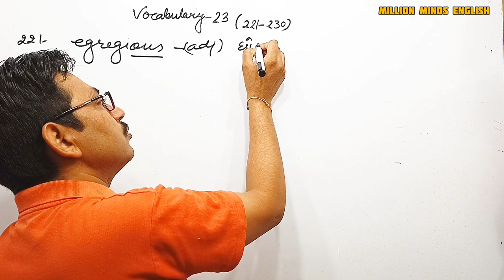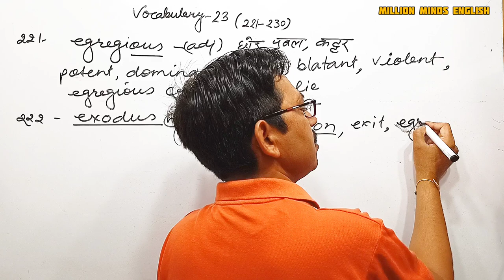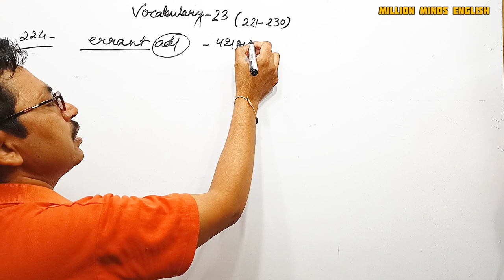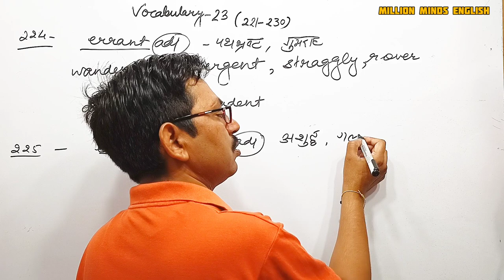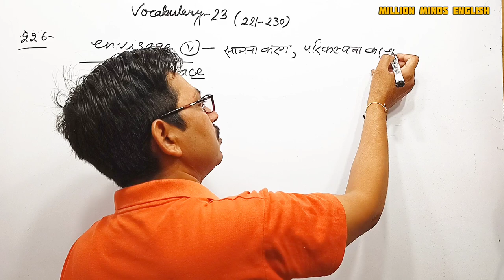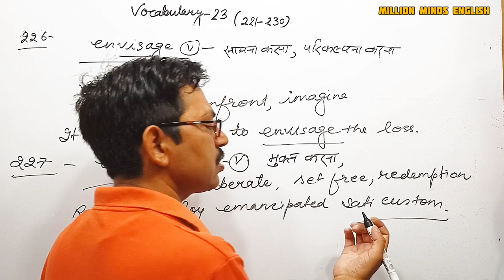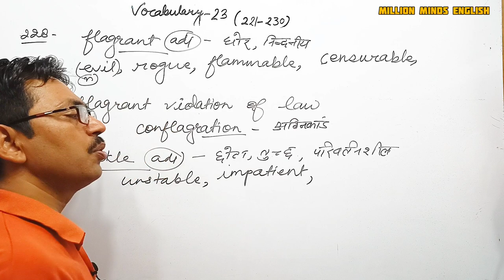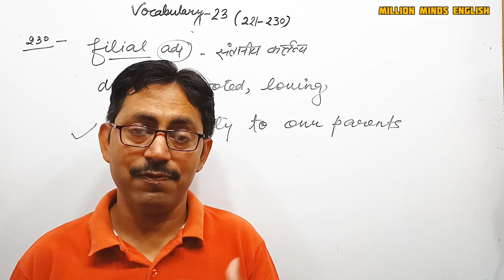SP Bakshi English Vocabulary||Lecture 23